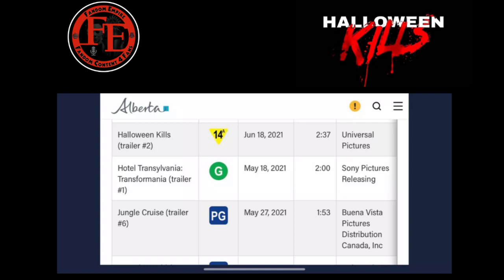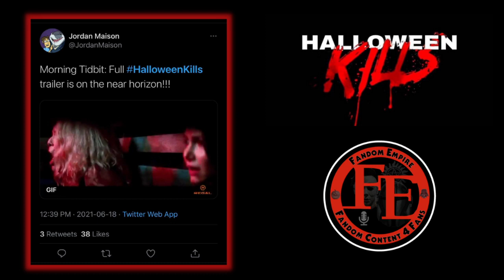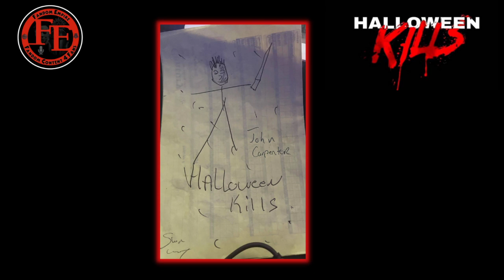Halloween Kills: Trailer Coming Soon!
In this pre produced video we discuss the Halloween Kills trailer being fairly imminent and what's the deal with the poster!

If you want to support Fandom Empire and become a Fandomaniac you can join our Patreon today for as little as 2$ a month or as much as 13$ A month. Pick a tier that best fits your needs.

- FandomEmpireNow

Fandom Empire Broadcast Schedule

Tuesday's
The Rick & Morty Fan Show AT 8PM Eastern
Fandom Empire Live AT 9PM Eastern

Thursday's
Fandom Empire Live 8PM Eastern
Fandom News Now 930PM Eastern

Every Other Friday
The IPC Podcast - Time TBD

Watch Alongs - TBD
Special Events / Marathons - TBD

Pre Produced Videos - Once a week

New Seasonal Shows Coming Soon.
- Untitled Game Of Thrones Show
- Supernatural Revisited

Lampkin Lane 1-2 Times A Month on Sunday's
Fandom Empire Underground once a month on a Sunday
Camp Haddonfield 1 time a month on Sunday's
Kieron's Untitled Show 1 time a month - TBD